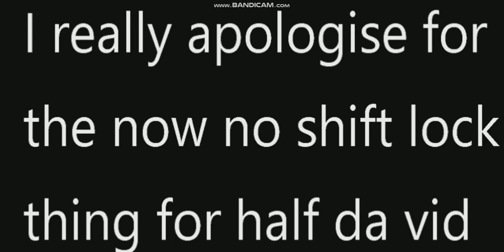Just a bacon completing TOH